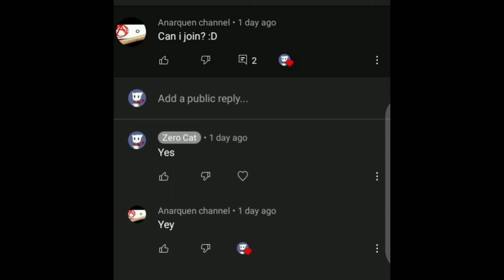Anarquen channel's Theme Song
Song Name: "Anarquen channel's Theme Song"

Song Made By: Me (Zero Cat)